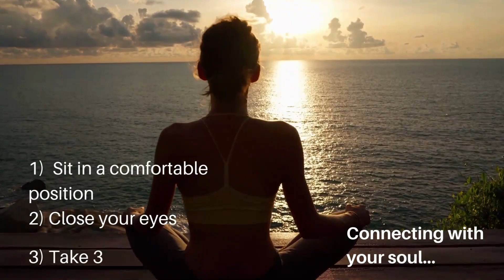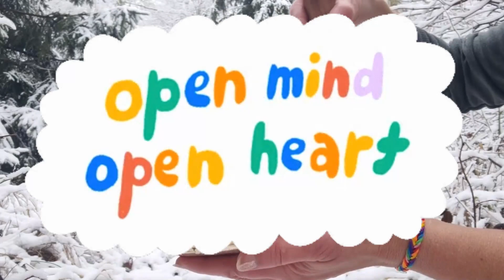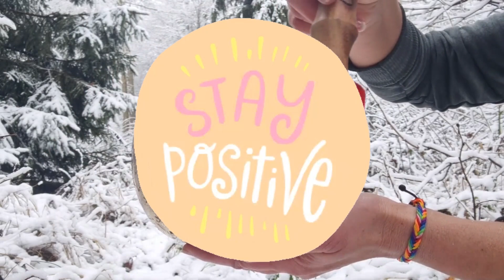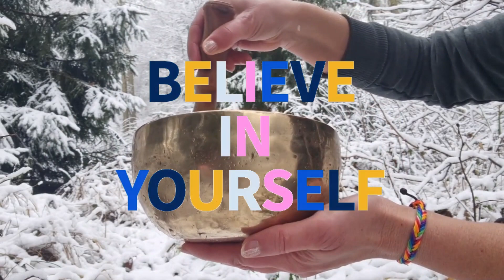5 Min Singing Bowl Meditation